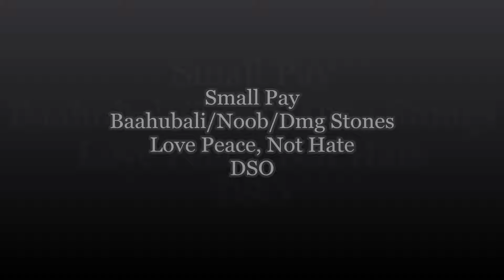Small Pay 24k Andermant | Dmg Stones | 26-7-2016 | HD | Drakensang Online